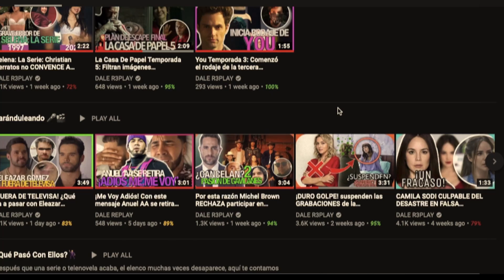Julieta Pierde su bebé en La Herencia - Avance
La Herencia:  Las cosas en La Herencia se tornan más dramáticas que nunca pues la historia dará un giro de 160 grados luego que Julieta pierda a su bebe y descubra de que sus días están contados y que lamentablemente va a morir mientras Mateo se alista para despedir a su verdadera madre.

En medio de todo, Julieta no da tregua para seguir separando a Juan y Sara, ya que mostrará cómo evoluciona su embarazo y hasta anunció que el bebé llevará el nombre del patriarca de la familia: Severiano Del Monte. El supuesto cambio de Sara fue puro cuento. Lo que está raro es que para estas alturas Julieta siga embarazada.